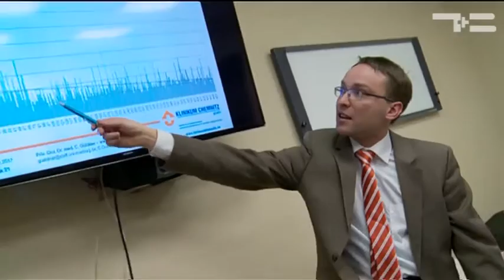Немецкое качество - «Утро с Вами» 21.03.2017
Тюменские лор врачи освоили новые операции по улучшению слуха, без разрезов и с максимальным эффектом, технологию позаимствовали у немцев...